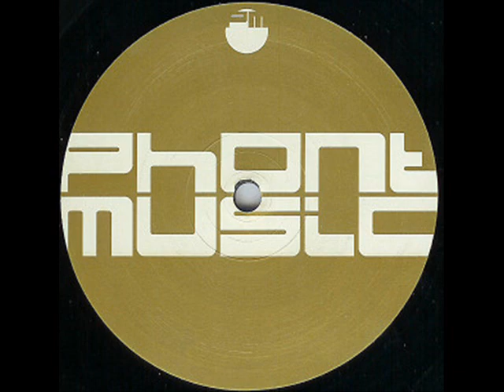Leandro Gamez - 1952 (Oliver Ho ''Dawn'' mix)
Leandro Gamez -- 1952 (Oliver Ho Remixes)
Etiqueta: Phont Music -- PM24

Formato: Vinyl, 12"
País: Switzerland
Released: 2002
Género: Electronic
Style: Tribal, Minimal, Techno

Tracklist
A1  1952 (Oliver Ho "Evening" Mix)
Remix -- Oliver Ho
A2  1952 (Oliver Ho "Dawn" Mix)
Remix -- Oliver Ho
B1  1952 (Leandro Gamez "Fuel Is Over" Mix)
B2  1952 (Leandro Gamez "Revolucion" Mix)